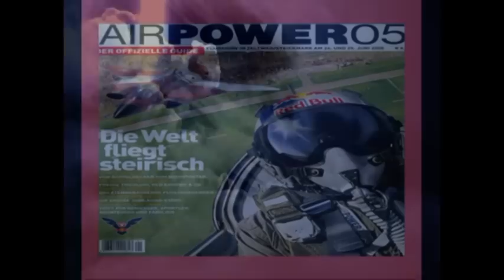(203) ZELTWEG AFB: 2005/06/25 AIRPOWER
Un bellissimo airshow con la partecipazione di molti velivoli appena al di là dei nostri confini